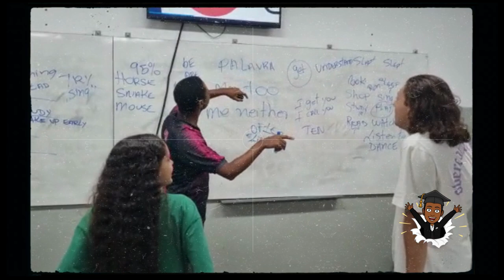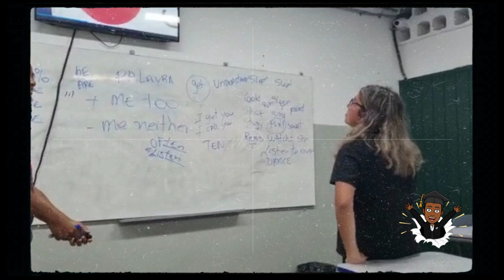3rd D Conversations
The students have learned about how to speak the thing they like to do and they don't like to do.
In the end they have done simple conversations about they have learned